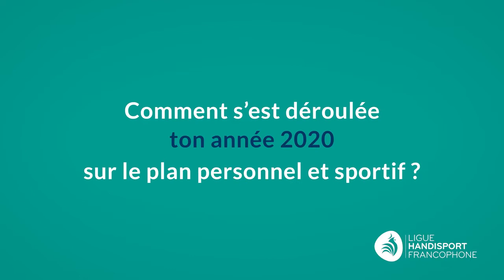Rencontre avec Roger Habsch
En cette fin d'année 2020, nous sommes partis à la rencontre de Roger Habsch, qui fait partie des 5 nominés pour le titre de sportif Paralympique belge de l'année !
Il nous parle de la saison écoulée et de ses objectifs pour 2021.